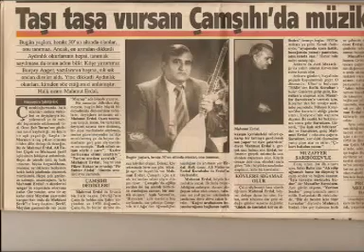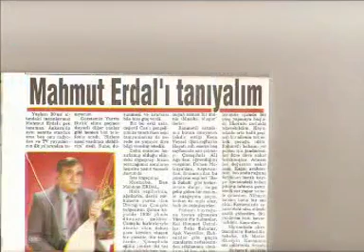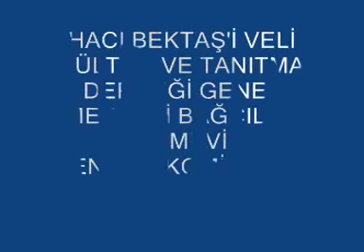Mahmut Erdal Bağcılar Cem Evi